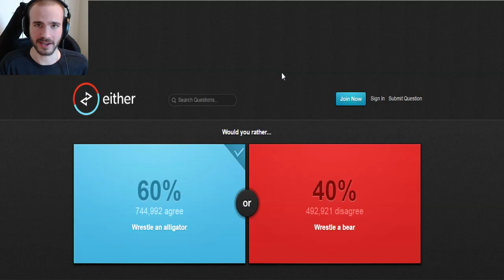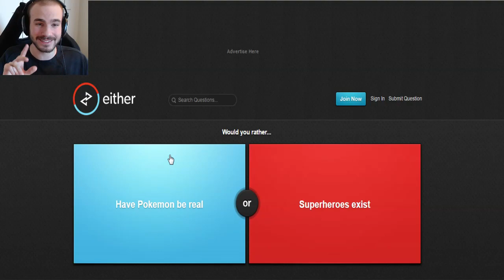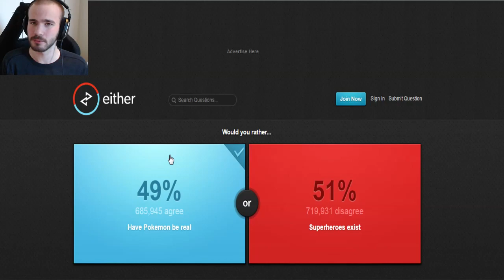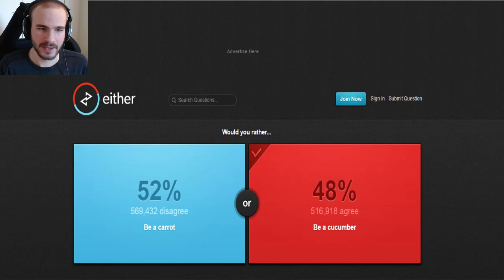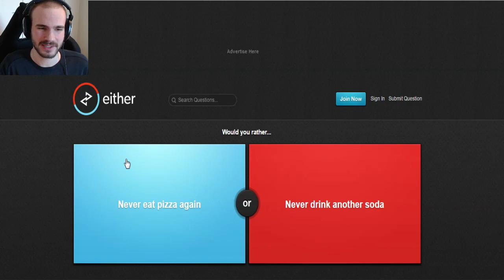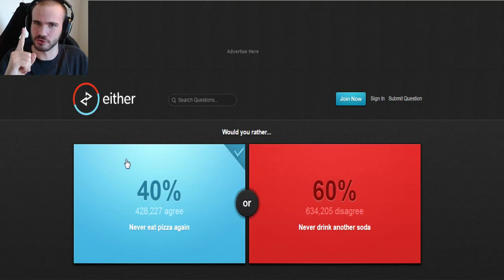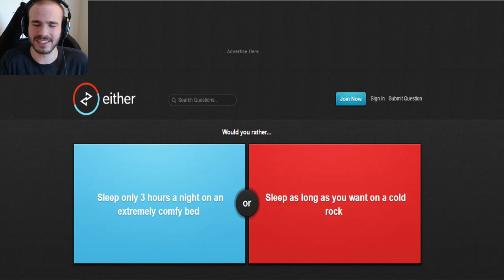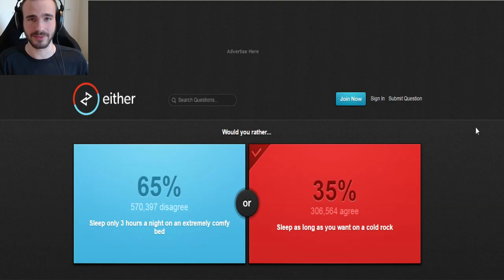PAINIA KARHUN KANSSA - Pelataan Would You Rather - Osa 4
Mielenkiintoinen peli valinnoista. Vaikeita kysymyksiä, joihin vastaaminen on välillä vielä vaikeampaa :P

Jos haluatte nähdä lisää videoita tästä pelisarjasta, jättäkää ehottomasti sitä TYKKÄYSTÄ! :)

Outron kappale: K-391 - Ho Ho Ho